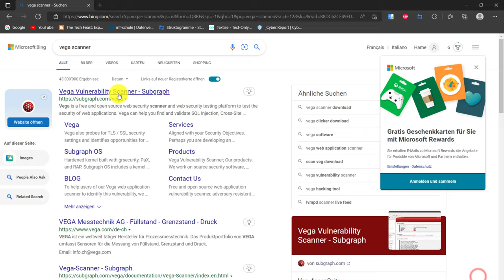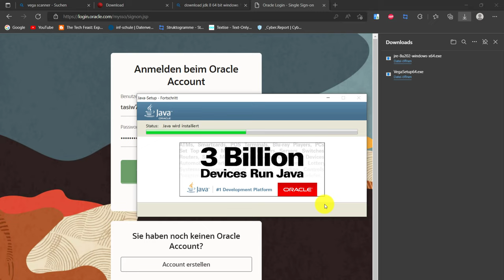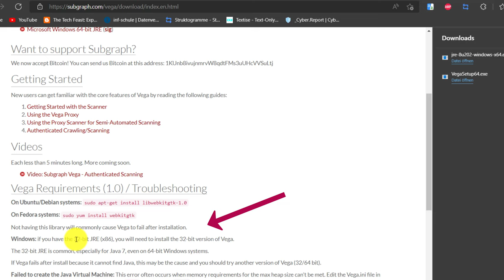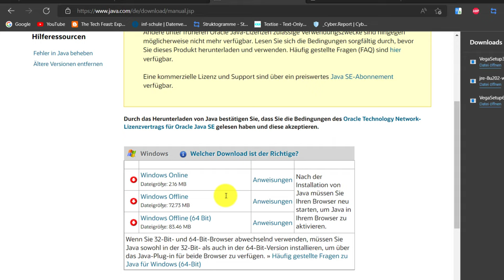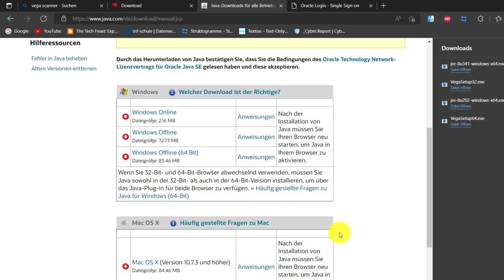Vega Vulnerability Scanner install on Windows 10 fix java jdk missing error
when installing the Vega scanner on Windows, I received the following error message:
an error has occurred see the log file. eclipse an error has occurred. see the log file null. an error has occurred. see the log file eclipse. an error has occurred. see the log file vega. java was started but returned exit code 13. java was started but returned exit code 1. Can't start Eclipse
The solution is to use the correct version of Java: